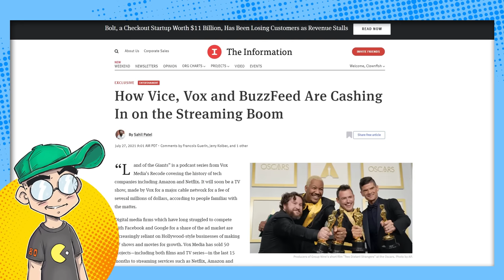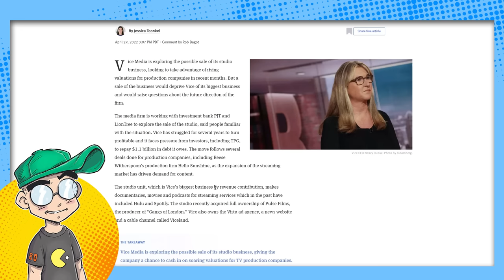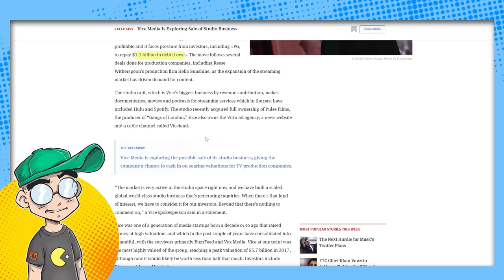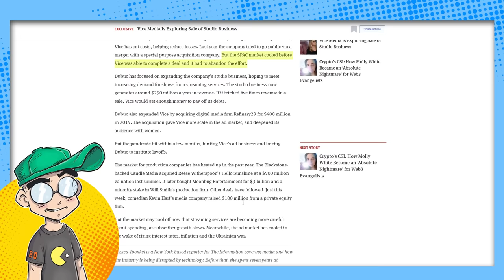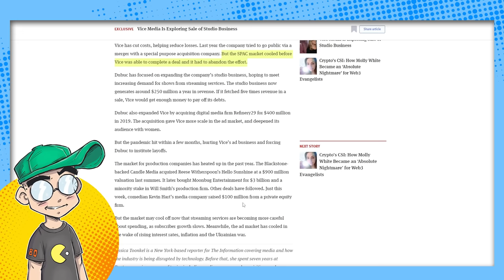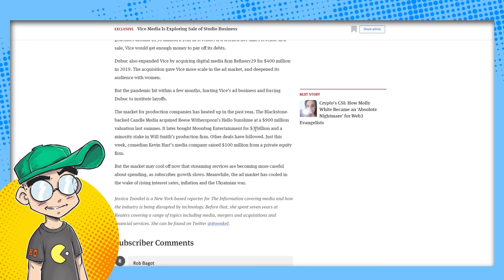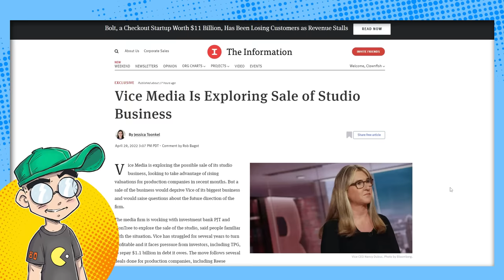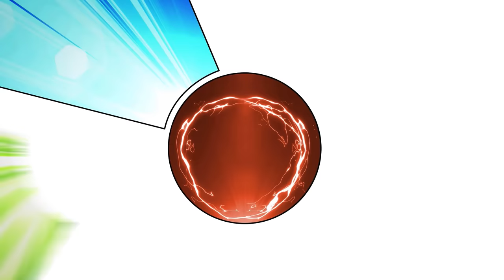The Media Continues to IMPLODE.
VICE Media is failing. They're on the verge of selling off their studios division to try and pay off over a billion dollars of debt. Their Hail Mary pass to salvage the site was to 'pivot to video' making streaming shows... but streaming has taken a hit, too. VICE News will likely soon join CNN+ and BuzzFeed in failure.